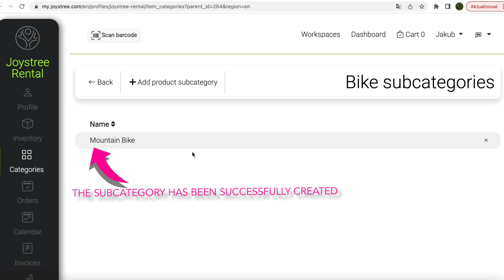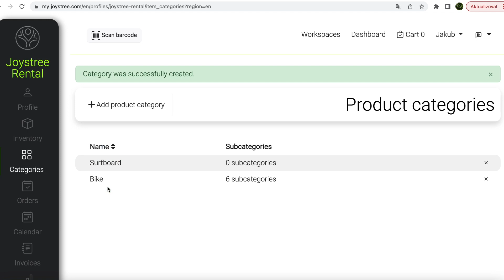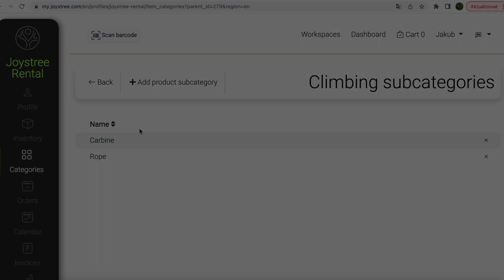How To Create Your Own Categories & Subcategories | Getting Started With Joystree